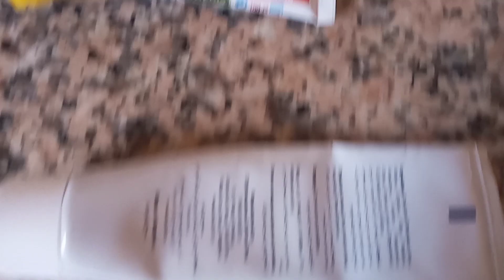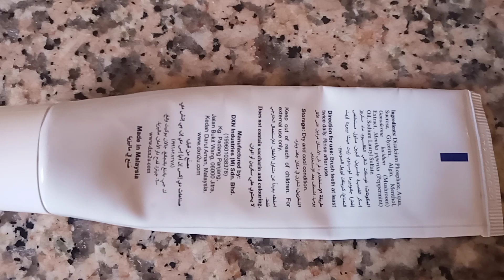قبل أن تشتري معجون الأسنان انتبه لهذه المعلومة المهمة والتي يجهلها الكثيرون